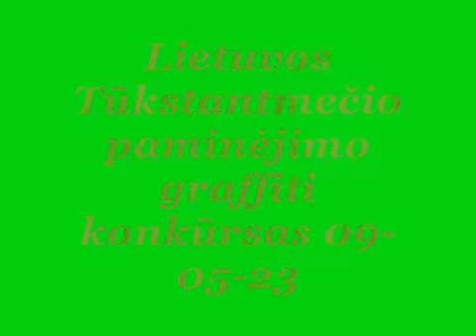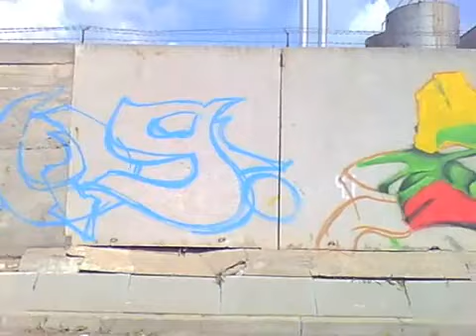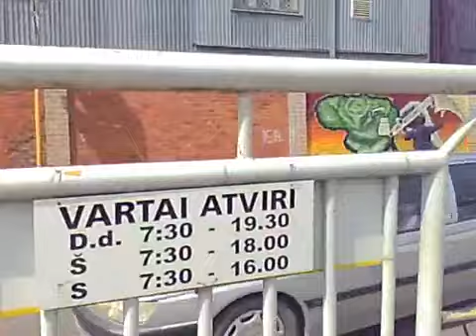Lietuvos tūkstantmečio paminėjimas - Graffiti renginys Kaune 2009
Iš naujo įkeliu Lietuviškus Graffiti klipus, su tikslu juos išsaugoti. Daug vaizdo įrašų su laiku pradingo, tad noriu tam užkirsti kelią, siekdamas išsaugoti Lietuvos Graffiti istoriją.

Jeigu žinote istoriją kuri slypi už šio vaizdo įrašo, leiskite žinoti, kad galėčiau patalpinti aprašyme!

- The track will be surely deleted within 24 hours (because of long time of recompilation)..